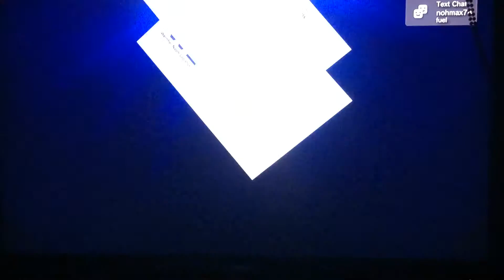Ace Combat Infinity: Pipeline Destruction (& working on other things)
SOOOOO Razgriz rerun is happening - YAY……no.
You done goofed PA -_- so I will be focusing on doing challenges, as well as trying to get the drops (mainly the big 3 million crate) & XFA -HH-….now if only RNGesus is nice enough lol